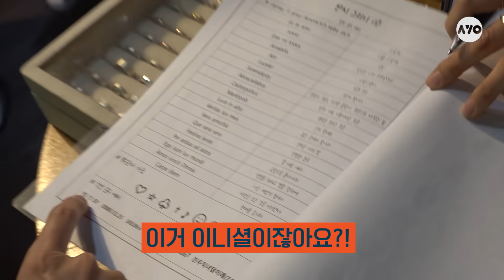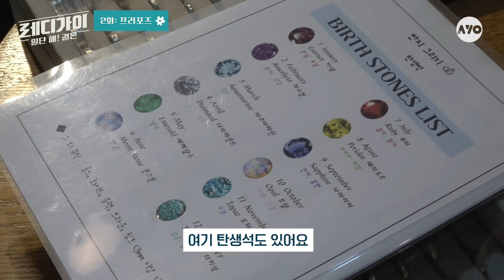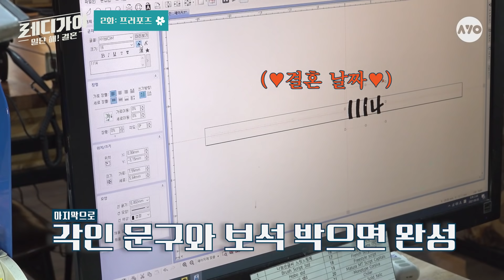프로포즈 이렇게 하면 반드시 성공합니다 | 깜짝 프로포즈 완벽 신랑수업 [레디가이:일단 해! 결혼] EP.02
이거 맞으면 나랑 결혼하는 거다..? 💍
여기 예비 신부도 없는데 일단 프로포즈 반지부터 마련하기로 한 남자가 있습니다?!😲💕
근데 다이아향 3% 첨가도 다이아 맞죠? ヽ(๏∀◕ )ﾉ

언제까지 생각만 하고 준비만 할래?🤦
일단 뭐든 해!🤫
본격 제작진이 판 깔아주는 💚강제 결혼 준비 프로젝트💚
"레디가이:일단 해! 결혼"

📢 오늘의 관전 포인트
💚 06:05 고백 명대사 극장 (안구주의)
💚 06:36 상상도 못한 요즘 프로포즈 ㄴ(°0°)ㄱ
💚 08:51 인터뷰 중 대판 싸운 커플...?
📢 촬영 도움 : 반지그리기, 가빈 뮤직

준비된 남자 김태욱의 선 넘기 프로젝트
👍일단 봐! 매주 목요일 오후 6시
👍 일단 해! 구독
👍 일단 해! 좋아요